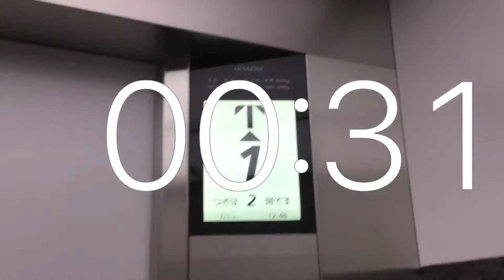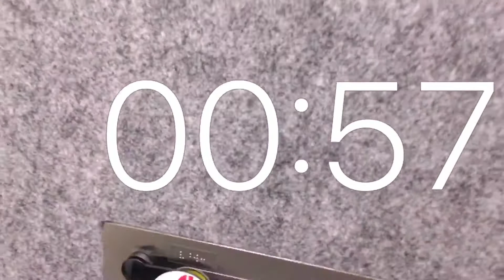Timer 1 minute movie .Elevator .K’s DENKI Sapporo Hassamu store .1F-2F